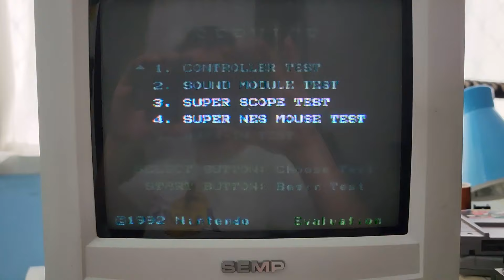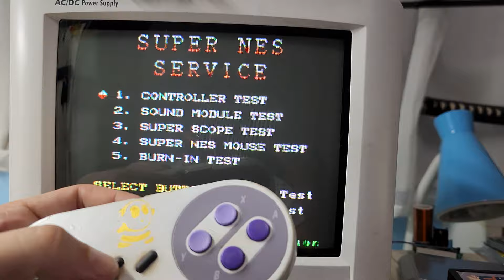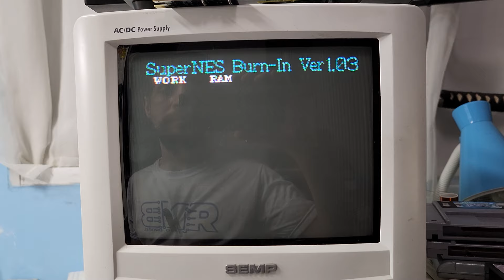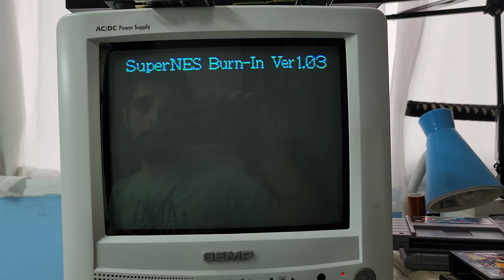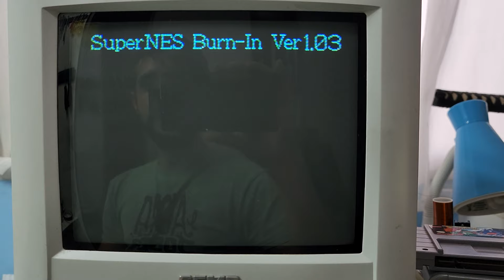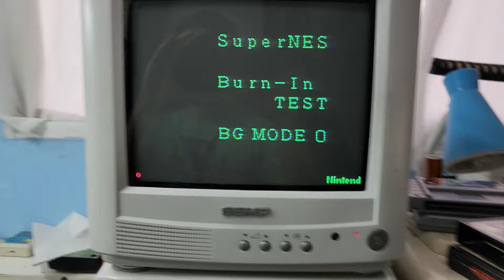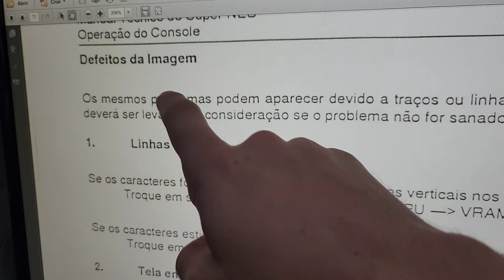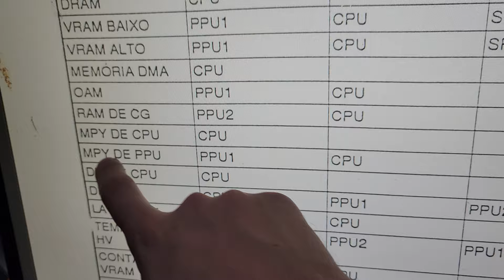Quatro Manutenções de Super Famicom - Vídeo Bugado e Outros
Capítulos
00:09 Primeiro Super Famicom - Defeito na CPU
02:37 Segundo Super Famicom - Defeito na CPU
06:08 Terceiro Super Famicom - Defeito na PPU1
14:41 Quarto Super Famicom - Defeito na PPU1